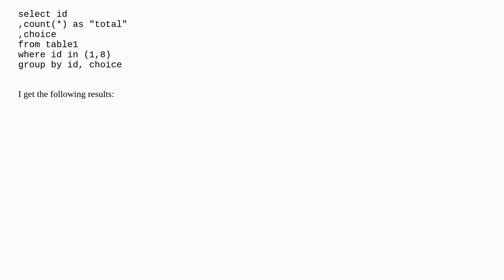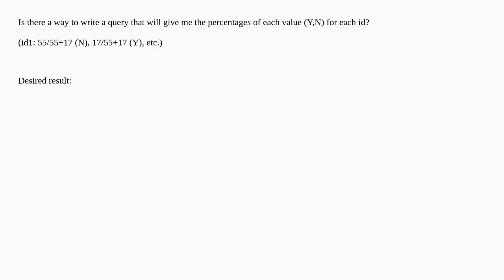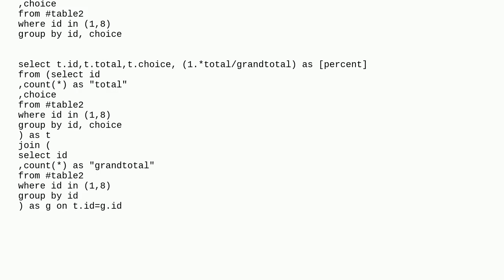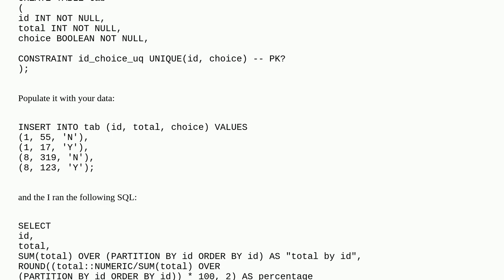Dba: Find percentage based on values for each ID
Find percentage based on values for each ID

A special thanks goes out to the community

  count aggregate query